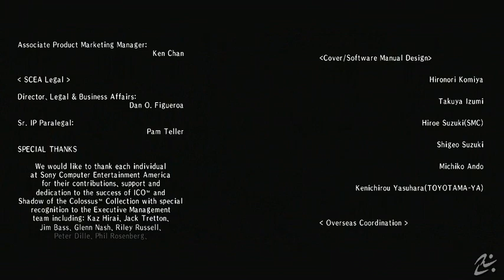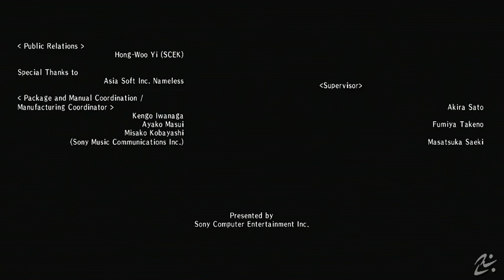ICO 이코 HD 2nd Play 10